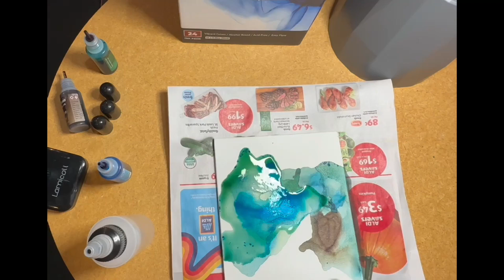Blue Abstract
Find me here too, if you're into people who aren't very good at streaming their gaming sessions